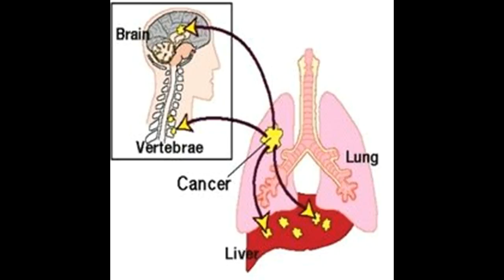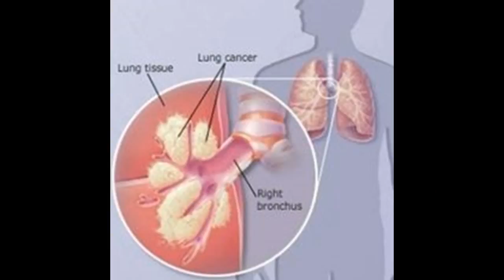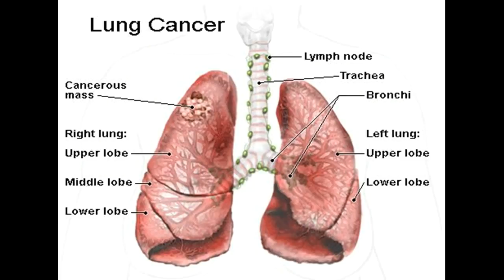Природные и домашние средства для рака легких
Questo video è  Природные и домашние средства для рака легких-This video has  Natural and Home Remedies for Lung Cancer